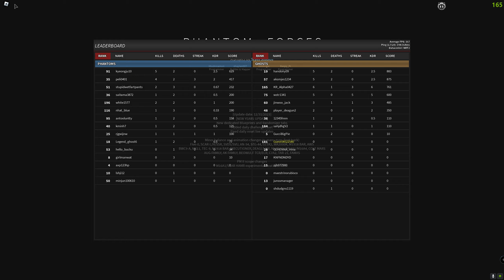Hell of a good start...